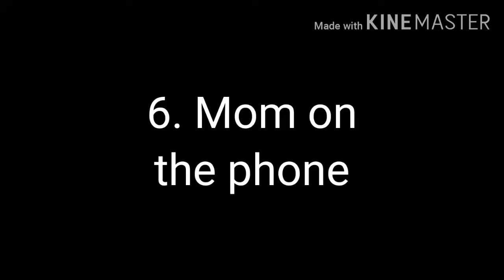7 WAYS TO POP A BALLOON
Hey guys. I will be popping balloons in many ways (once again). Since my mom told me to give a balloon to my sister, I had to change it from 8 to 7.

At 5:48, I meant to say “And there goes #7”